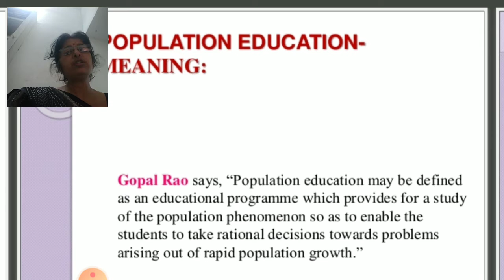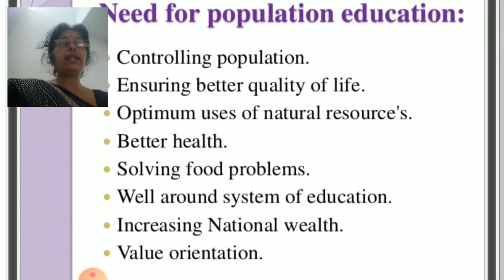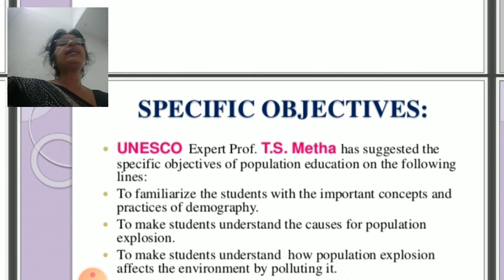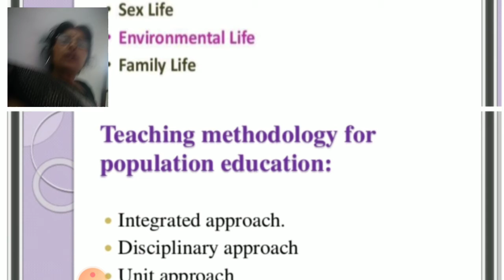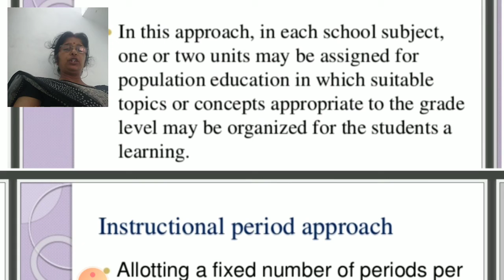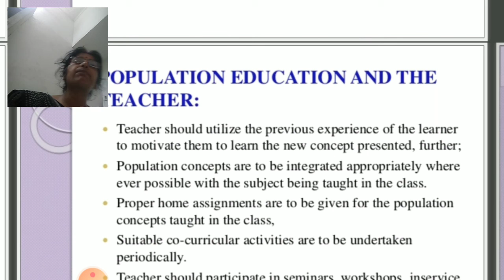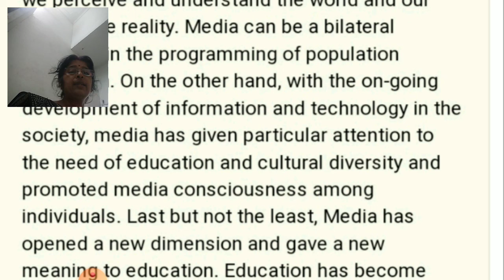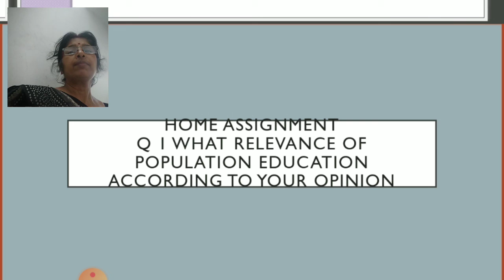Population education, paper 1,M. Ed 4th semester, unit_2, date 22/5 /2021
Dr Meeta Srivastava